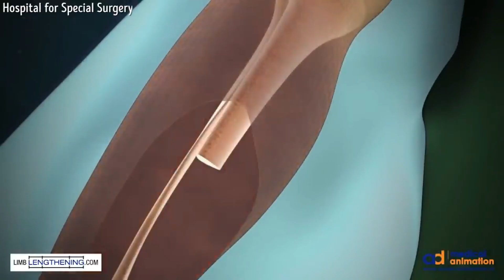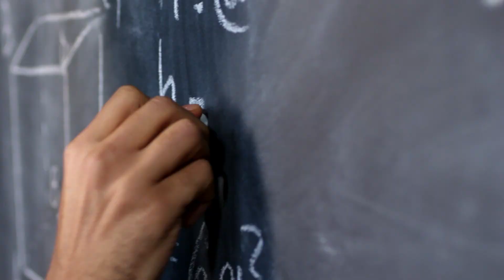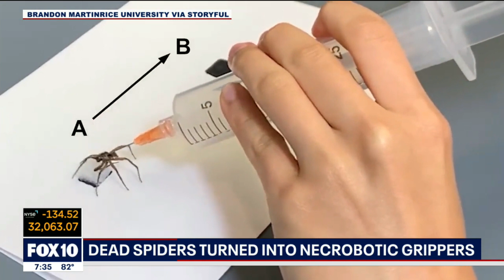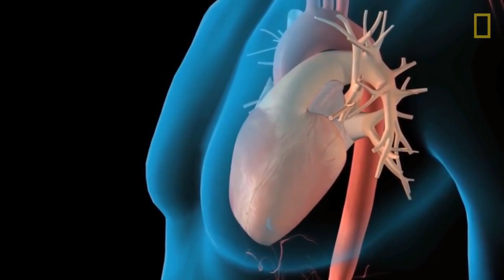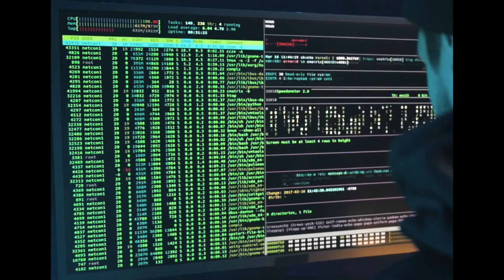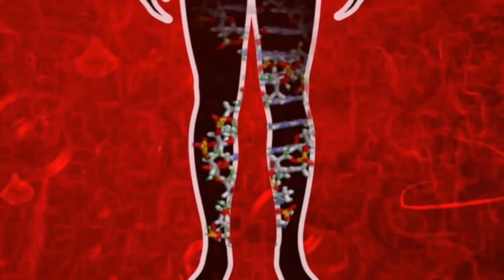Inventions Of The Future That Will Soon Be Available.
"Get ready to be amazed by the latest and greatest inventions that will soon be available to everyone. From advancements in technology to breakthroughs in medicine, these future inventions are set to change the world as we know it. In this video, we take a closer look at some of the most exciting and innovative creations that will shape our lives in the years to come. From self-driving cars to smart cities, these are the inventions that will define the future. So watch now and discover what the future holds for us all."

Talking about technology, here's an gadget you could consider for on the go

Amazon India

If any content owners have any concerns or objections, we will be more than happy to remove the content in question promptly. We do not intend to violate anyone's rights to their content. We have made every effort to present the used content appropriately and we do not claim any ownership of the content. If you come across any of your artwork or images in the video, please let us know and we will be happy to give proper credit.